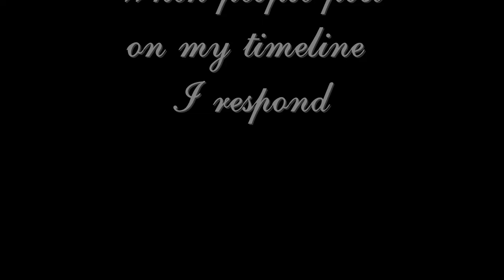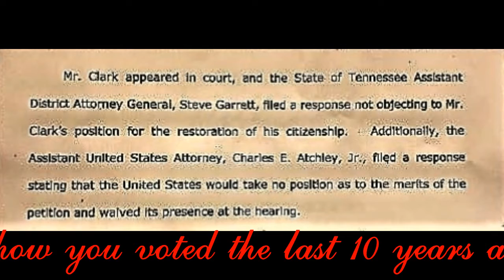You're Busted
I really can't believe you posted your fake news on my page. You slandered a couple candidates. So this is the respondance from Team Gillette. Hope you enjoy it